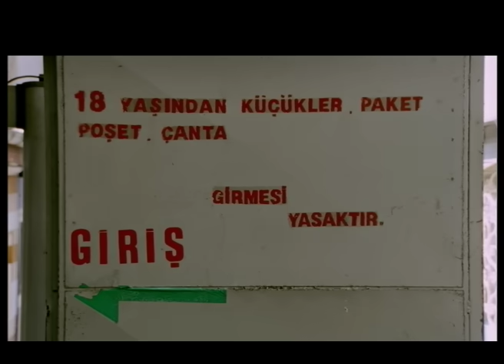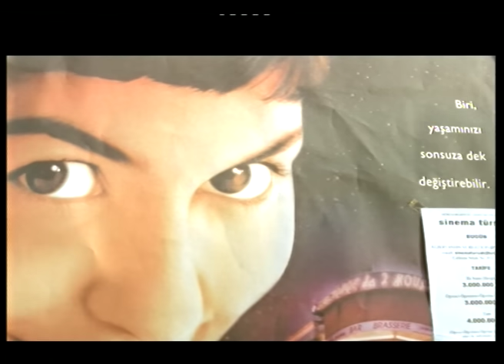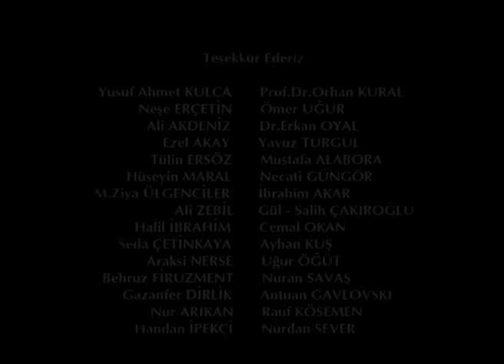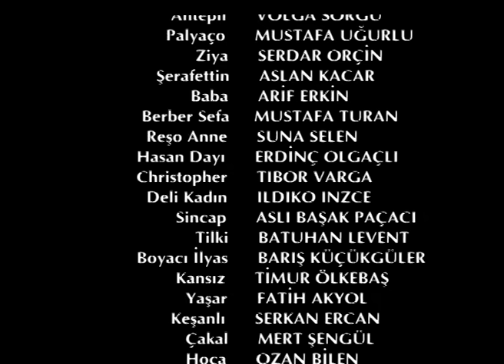Sır Çocukları | Film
10 yaşındaki Cemil , annesi ve kendisi üzerinde şiddet uygulayan üvey babasından kaçarak Adana'dan İstanbul'a gelir. Haydarpaşa'da karşılaştığı sokak çocuklarının yanına sığınan Cemil'i grubun lideri Velit (Fırat Tanış) yanına para vererek geri göndermek ister. Sokak çocukları Cemil için para toplarken bir yandan da zorlu yaşam koşullarına katlanırlar. Bu arada Cemil'in annesi Münevver (Nur Sürer) oğlunu aramak üzere İstanbul'a gelir. Kör bir piyango satıcısının yanında bilet satan küçük kızkardeşi Zeynep`in (Özgü Namal) babasıyla oturduğu gecekonduya yerleşen kadın ilk eşinin kardeşleri tarafından namus meselesi yüzünden aranmaktadır. İstanbul'a geldiği duyulan Münevver'i öldürmek üzere Anadolu'dan bir genç gelir. Adı Reşo`dur (Memet Ali Alabora). Duyarlı ve vicdanlı biri olan Reşo Münevver'i öldüremez ve bulamadığını söyleyerek şehirde oyalanır. Bu arada Velit de piyango satıcısı Zeynep'e aşık olmuştur. Sokak yaşamına daha fazla dayanamayıp hastalanan Cemil'i arkadaşları, serseri Şero`nun (Aslan Kacar) kahvesinde çalışan yaşlı dostları Dayı`nın (Erdinç Olgaçlı) yanına yerleştirirler. Velit, Zeynep'e aşkını nasıl ifade edeceğini bulmaya çalışırken Cemil'in başına gelen olayla her şey tersine döner. Yaşamları ve kaderleri pamuk ipliğine bağlı bu insanlar için artık geri dönüş yoktur.